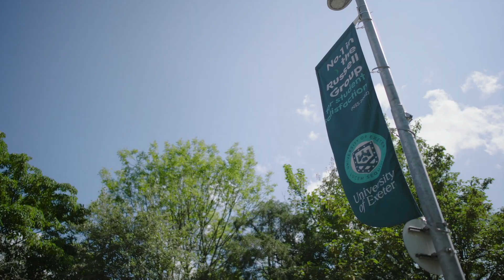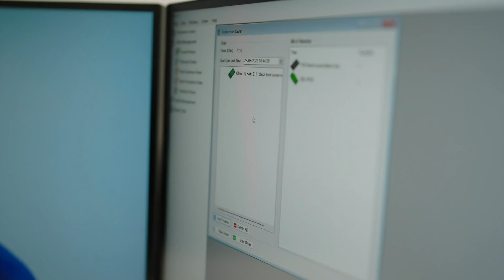Engineering at the University of Exeter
Listen to our students and academics talk about what it's like to study Engineering at Exeter and why they think it is important that more women enter the field.